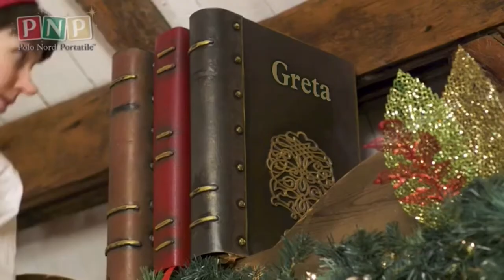Babbo natale Greta 2021